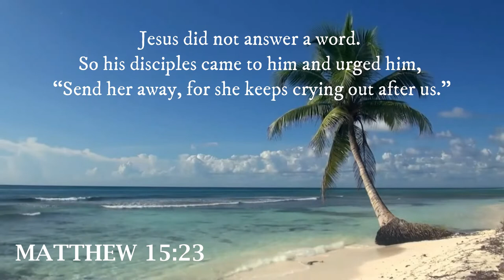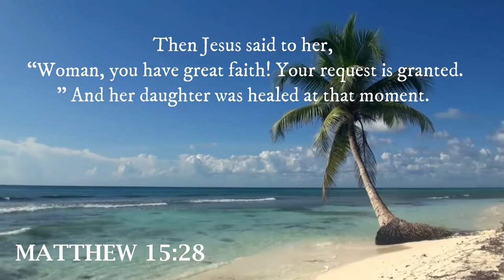Matthew 15:21-28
Holy Gospel of Jesus Christ